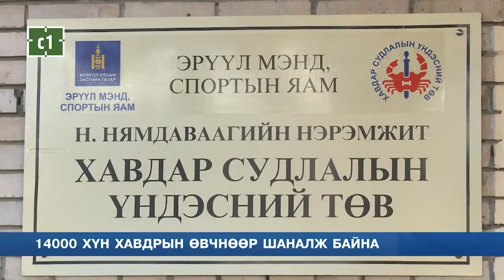C1 Newsroom - Жилд 100 сая доллар гадаадын эмнэлэг рүү урсаж байна.